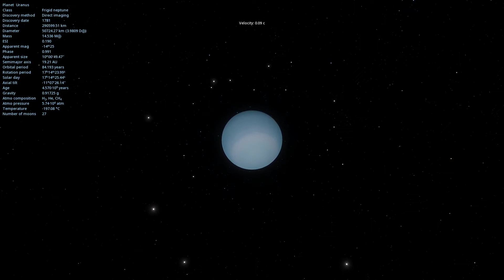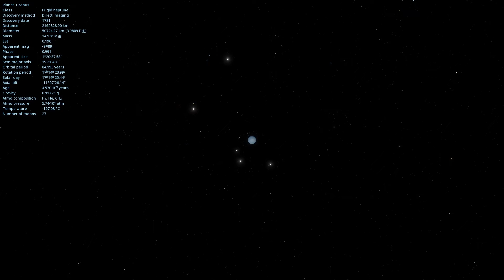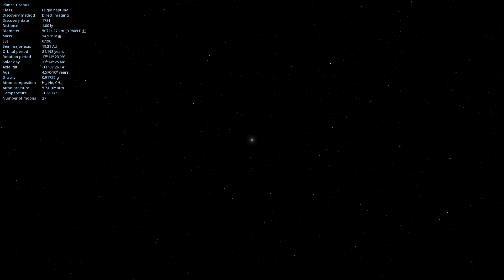Uranus: 45000 km to 1 Light Year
In this video we go 45000 km from the surface of Uranus to 1 light year away. Look at the top left text to see the distance from Uranus or follow the chapters/timecodes.

AU = Astronomical unit, a unit of length effectively equal to the average, or mean, distance between Earth and the Sun, equivalent to about 150 million kilometers.

LY = Light-year, the unit of length used to express astronomical distances and is equivalent to about 9.46 trillion kilometers. Video was made in Space Engine.

0:00 45000 km to 50 000 km
0:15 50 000 km km to 100 000 km
0:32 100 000 km to 200 000 km
0:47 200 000 km to 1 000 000 km
1:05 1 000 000 km to 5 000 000 km
1:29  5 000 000 km to 0.1 AU
1:42   0.1 AU to 100 AU
2:00 100 AU to 1 LY
2:29 1 LY